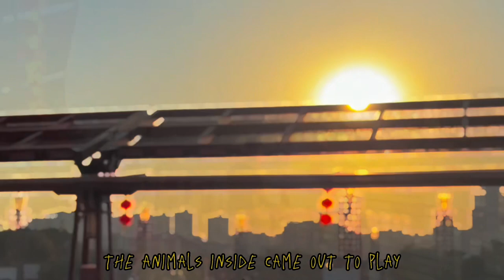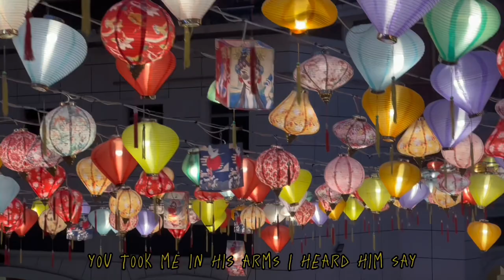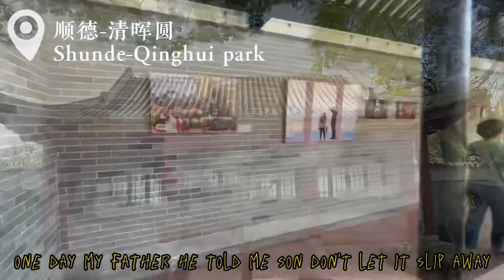Foshan City, China